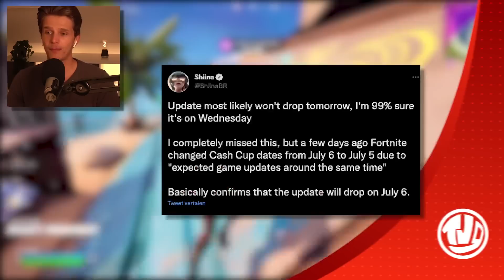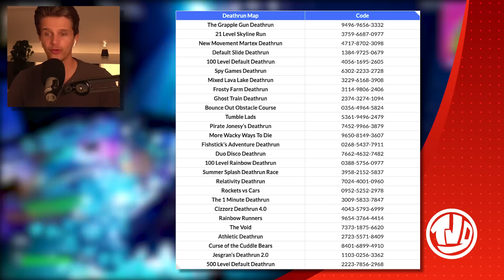*UPDATE* V21.20 Gaat NIET DOOR!! *NIEUW* Hasbro Raptor!!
🔸 Support a Creator code: TeVeelGevraagd